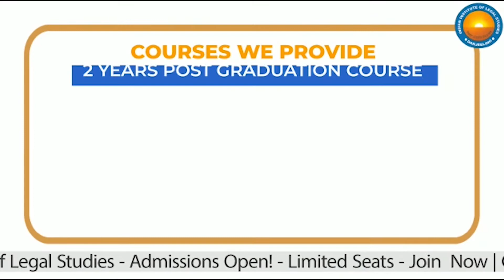Bagdogra police distributed stationary and food items among needy children (Hindi)